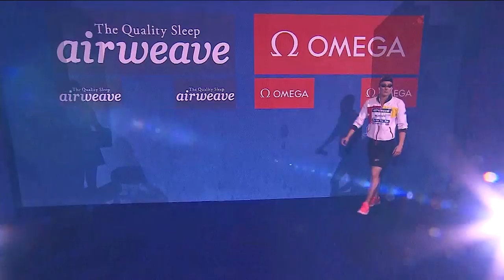World Records! 🏆 🏊‍♀️ Girl-Power at Cluster #1 of the FINA/airweave Swimming World Cup 2017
It's international Girls' Day today and there was a lot of Girl-Power at the first Cluster of the FINA/airweave Swimming World Cup 2017.
Katinka Hosszu, Sarah Sjostrom, Mireia Belmote and Ranomi Kromowidjojo - all of them set a new World Record!

Ranomi Kromowidjojo (NED)
50m Freestyle: 22.93 sec

Katinka Hosszu (HUN)
100m Individual Medley 56.51 sec

Sarah Sjostrom (SWE)
200m Freestyle 1:50.43 min

Mireia Belmonte (ESP)
400m Individual Medley 4:18.94 mon